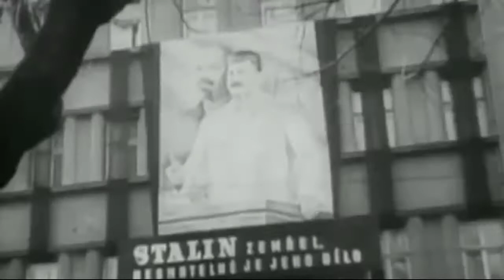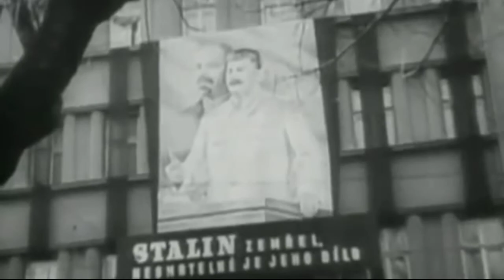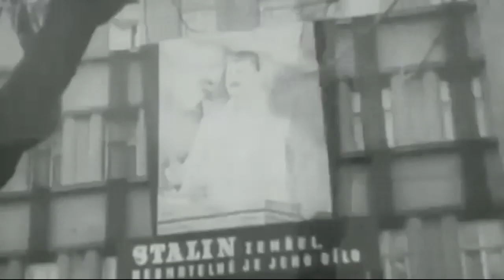Joseph Stalin Theme Song - 1 Hour Loop